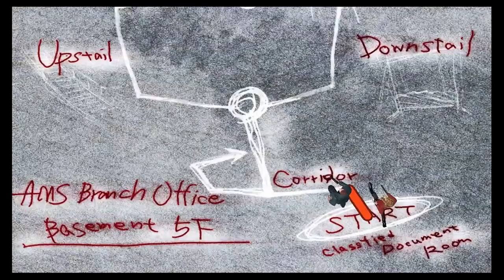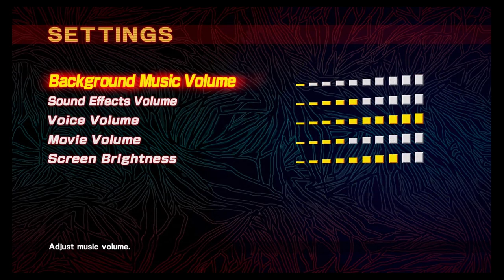"An Old Classic" - House Of The Dead 4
It's time we play an old arcade classic, that we've both played in the arcades.